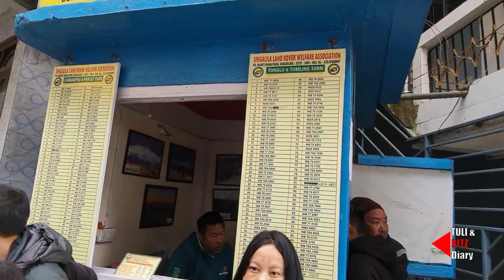টংলু তে আমরা || TONGLU || MANEBHANJAN TO TONGLU || TRAVEL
Spend a day in Tonglu..
Tonglu (3036 m above mean sea level) is one of the higher peaks of the Singalila Ridge and a small settlement inside the Singalila National Park in the Darjeeling subdivision, Darjeeling district in the state of West Bengal in India near the India - Nepal border.

RAJU HOMESTAY - - 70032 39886 (Dutta Travel HUB)